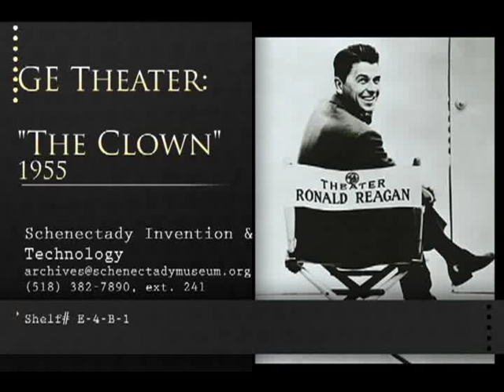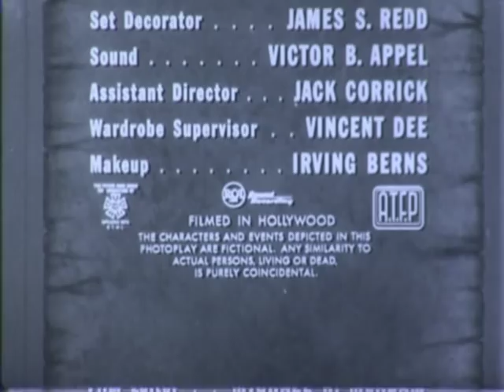GE Theater: "Clown" - 1955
GE Theater's production of "Clown," starring Henry Fonda, Dorothy Malone, Billy Barty and James Flavin.  Hosted by Ronald Reagan.  Based on the autobiography of Emmett Kelley.

Henry Fonda plays Emmett Kelly during Kelley's phase as a trapeze artist, along with his wife Eva.  The film focuses on Kelley's development of his iconic "Weary Willie" clown character.